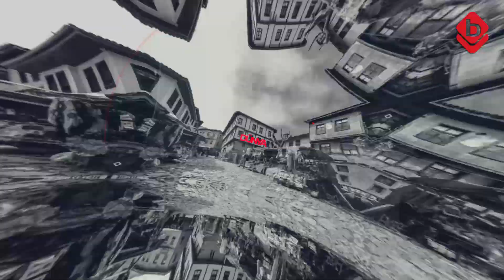Bursalılar yeni asgari ücretten memnun mu?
Çalışma ve Sosyal Güvenlik Bakanı Vedat Işıkhan yeni asgari ücreti 11.402 TL olarak açıkladı. Bursalı vatandaşlara 'Yeni asgari ücret yeterli mi?' diye sorduk. İşte aldığımız cevaplar. Söz Bursalılarda...